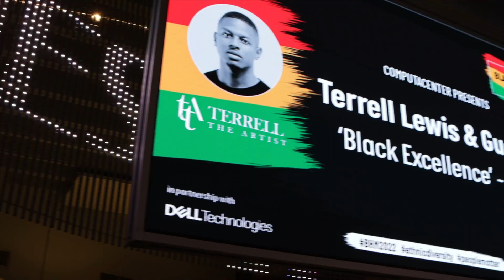Black Excellence Live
What can happen when two partners collaborate? We firmly believe ActionDrivesChange so we'll keep driving conversations around race and equality, not just for Race Equality Week but next week, next month and beyond.